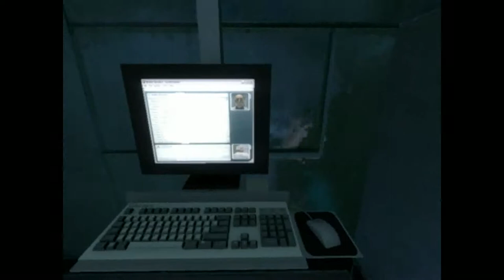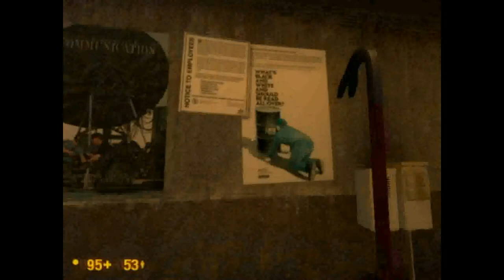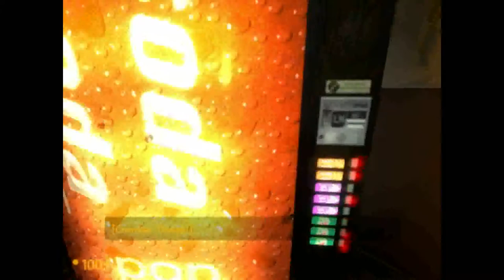Black Mesa #1 HL 1 Reborn